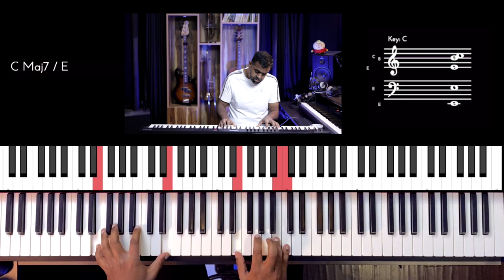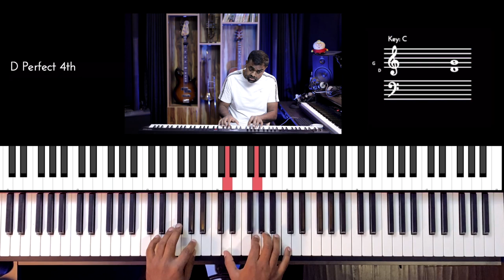Riff #2672 - Jason Zac